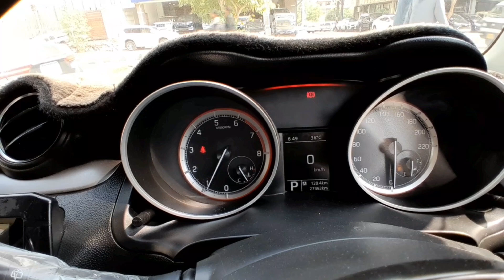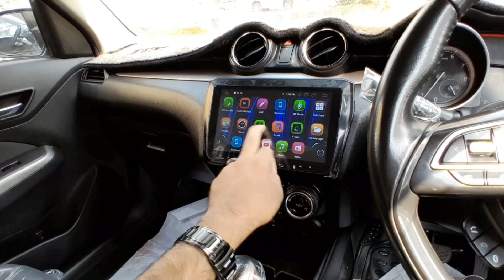Suzuki Swift GLX 2022 | Price in Pakistan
Location
BR AUTOMOBILES